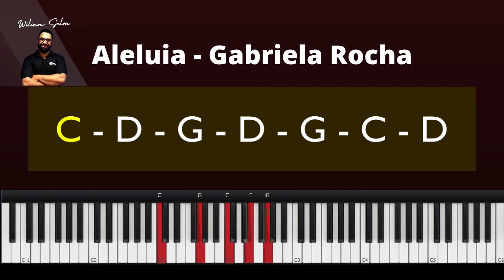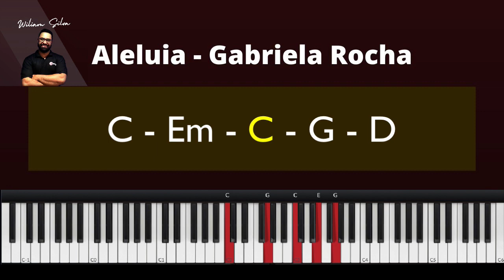Aleluia - Gabriela Rocha - Vídeo com Cifra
Pai, eu quero Te amar
Tocar o Teu coração
E me derramar aos Teus pés
Mais perto quero estar, Senhor
E Te adorar com tudo o que eu sou
E Te render glória e aleluia
Aleluia
aula de teclado
cifra
teclado
piano
acordes